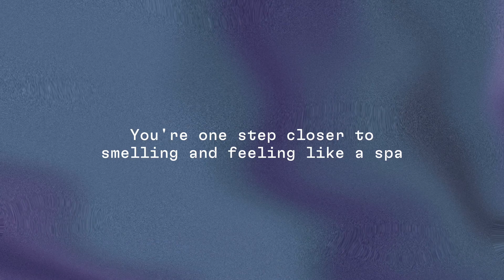How To Use: Disco Natural Deodorant | Men's Skincare | Aluminum-Free Deodorant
A quick tutorial video on how to use the Disco Natural Deodorant.

Watch this playlist to learn how to use all of the Disco Men's Skincare products